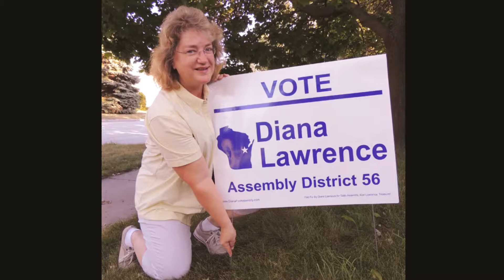Diana Lawrence at the Outagamie Democrats Corn Roast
Diana Lawrence, Candidate for Wisconsin State Assembly, District 56, speaks at the annual corn roast of the Democratic Party of Outagamie County on 08/27/18